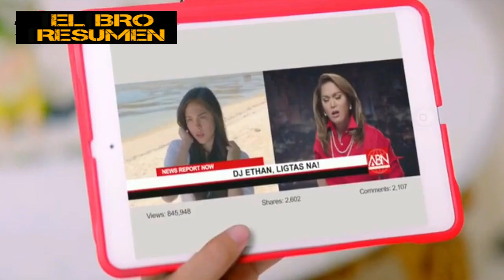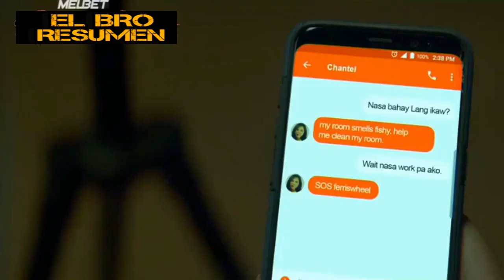Chica Popular Sufre Una Maldicion De Dia Es Humana Y De Noche Es Una Sirena Con Olor A Pescado!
Chantel es una chica condenada a convertirse en sirena después de perturbar los corales bajo el mar. Con la ayuda de su mejor amigo Noah emprenden un viaje para encontrar a su príncipe azul, quien cree que romperá la maldición en la que se encuentra.

My Fairy Tail Love Story